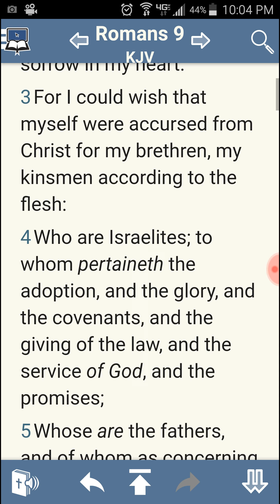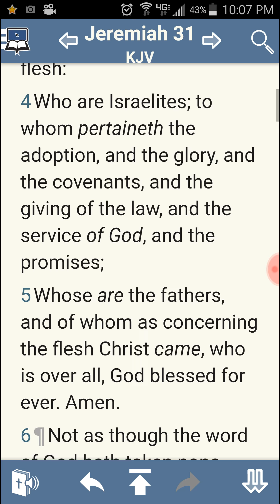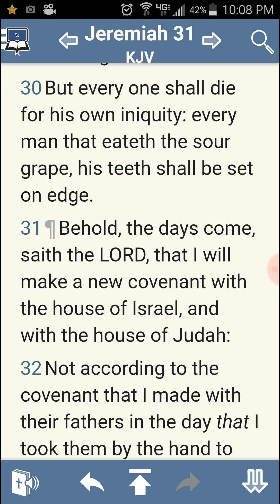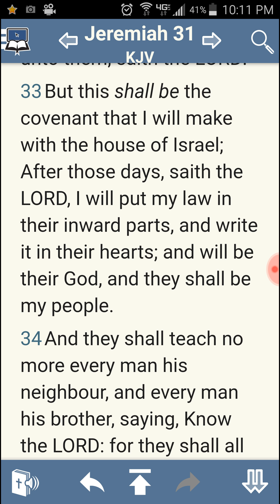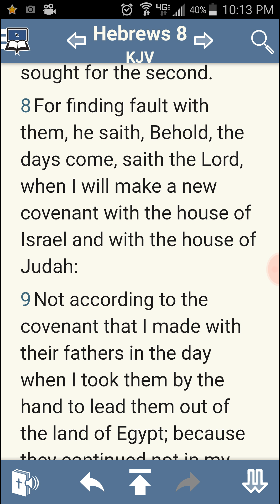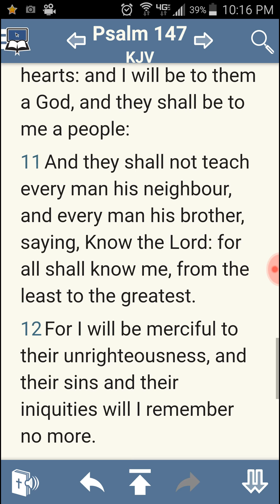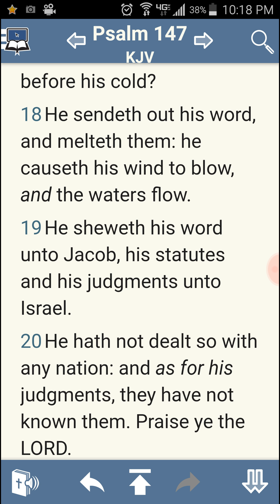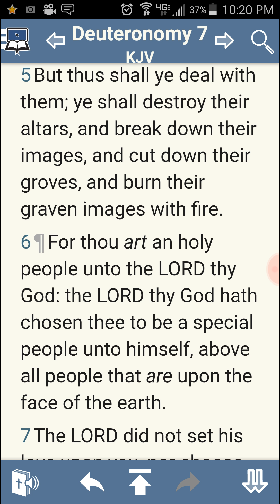The adoption and the covenant only pertains to the Israelites.